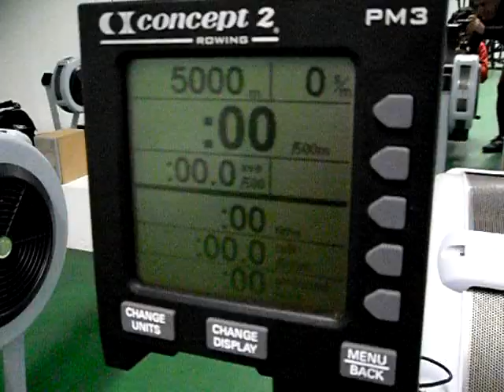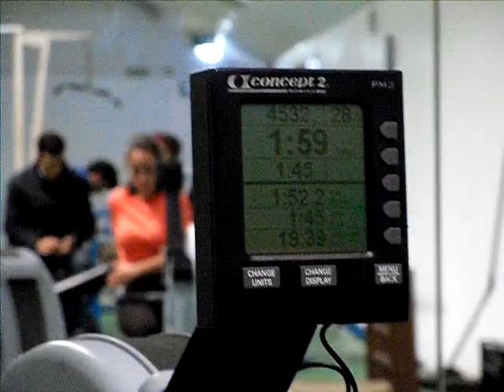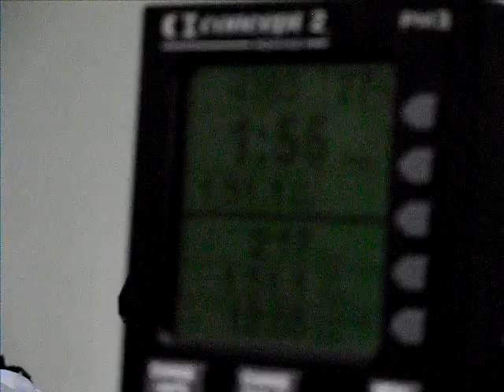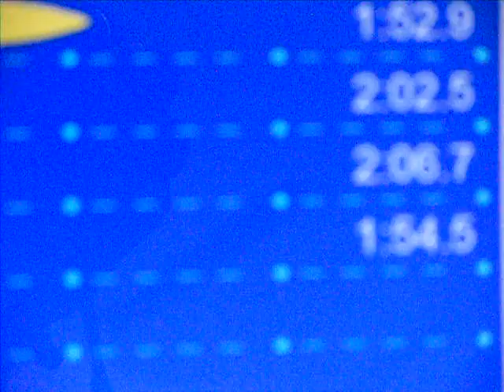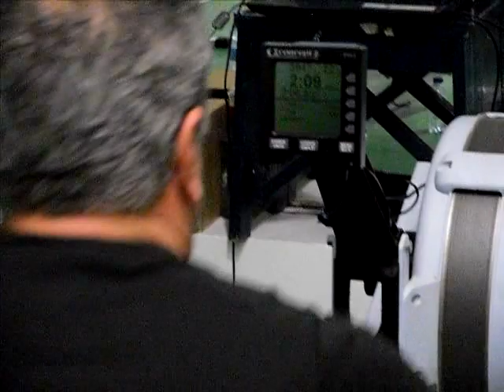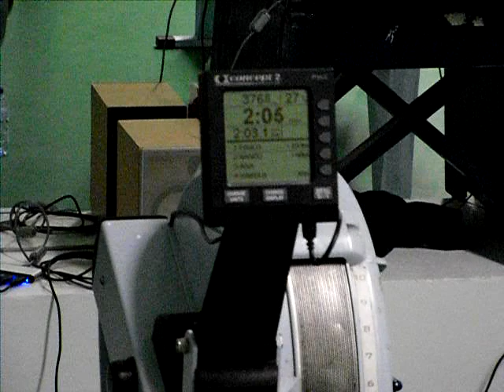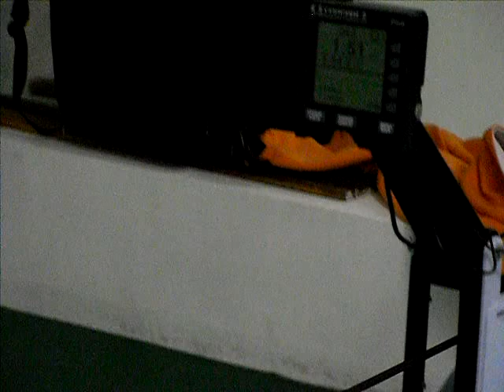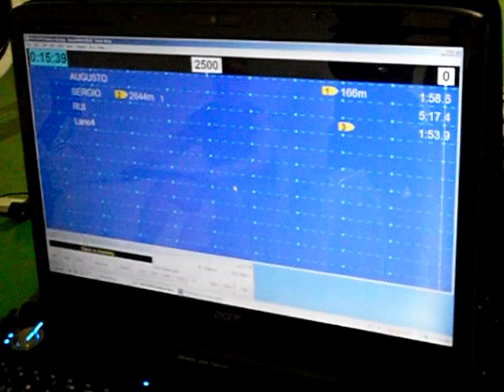CONCEPT2 CHALLANGE SERIES 2011/2 4ª RONDA 5000 metros 2011 12 30